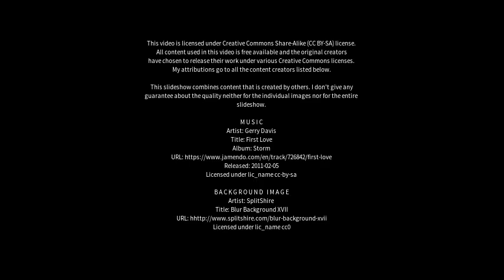Best places to visit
Best places to visit - Melton Mowbray (United Kingdom) Best places to visit - Slideshows from all over the world - City trips, nature pictures, etc.